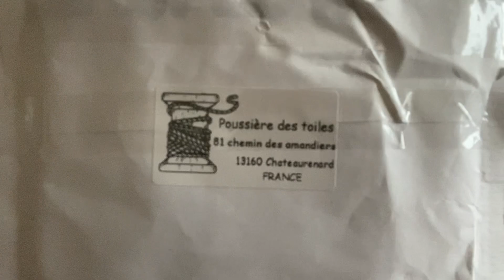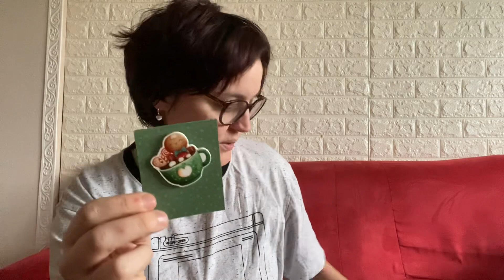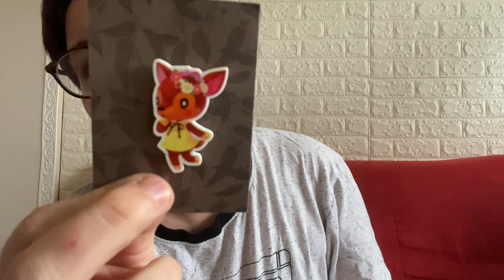Ouverture d une enveloppe poussière d étoiles boutique esty